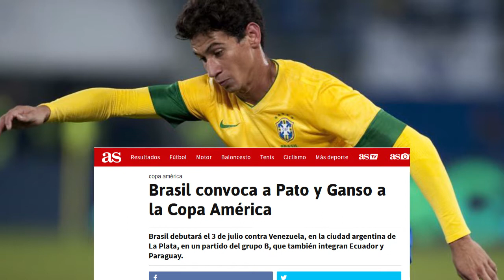Paulo Henrique Ganso | 5 cosas que no sabías | AS América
Hoy nuevamente repasamos la carrera de una de las promesas del futbol brasileño, quien jugara a lado de Neymar en el Santos.